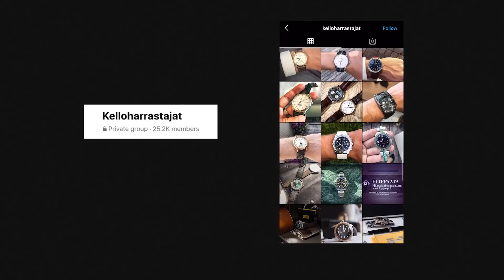Millainen sijoitus arvokello on? Tietyt kellot jopa kaksinkertaistavat hintansa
Millainen sijoitus merkkirannekello on? Miten hyvin kello pitää arvonsa?

Arvorannekellojen keräily kiinnostaa yhä useampia ja harrastus on ollut viime vuosina nosteessa. Kiinnostus näkyy huutokaupoissa ja niiden hinnoissa. Kova kysyntä on johtanut ilmiöön, jossa käytetty Rolex maksaa enemmän kuin vastaava malli uutena ja käyttämättömänä.

Haastattelussa Kellokonttorin Sami Astala, joka on toiminut alalla jo seitsemän vuoden ajan.

Tilaa Helsingin Sanomien YouTube-kanava ja osallistu keskusteluun!